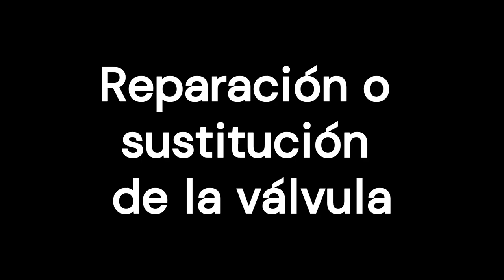Estenosis mitral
La estenosis de la válvula mitral es una afección cardíaca en la que esta no se abre tanto como debería. Cuando esto sucede, no puede fluir tanta sangre desde la aurícula izquierda al ventrículo izquierdo. Esto hace que la aurícula izquierda trabaje más para bombear sangre a través de la válvula estrechada. Esta afección puede dar lugar a insuficiencia cardíaca y complicaciones como problemas del ritmo cardíaco (una fibrilación auricular, por ejemplo), acumulación de líquido en los pulmones y hasta derrame cerebral.

0:00 Introducción
0:35 ¿Cuál es su causa?
1:15 ¿Cuáles son los síntomas?
1:38 ¿Cuándo pedir ayuda?
2:32 ¿Cómo se diagnostica?
2:56 ¿Cómo se trata?
3:38 Reparación o sustitución de la válvula
4:38 Autocuidados